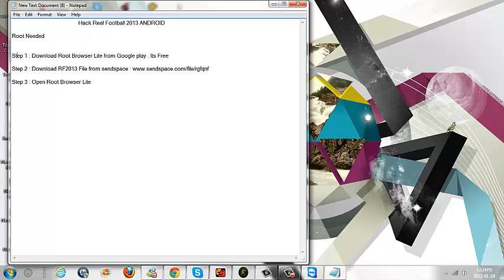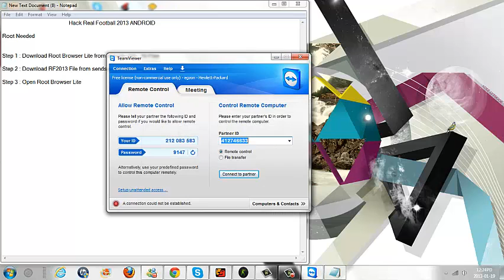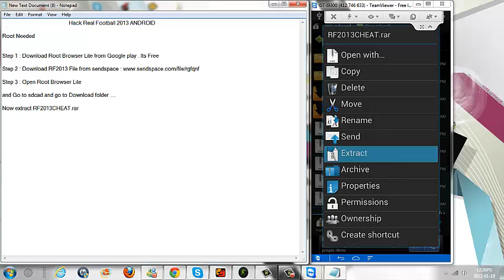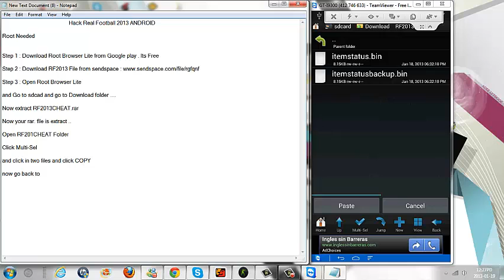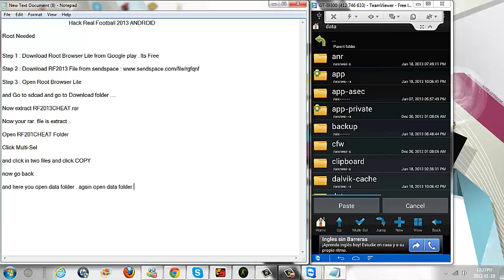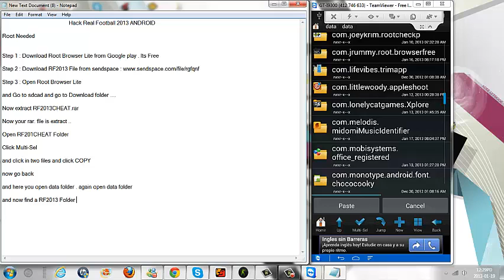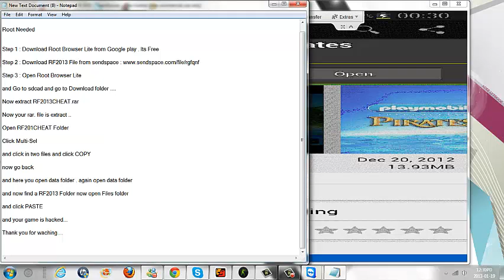Real Football 2013 Android Hack Money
Hack Real Football 2013 ANDROID

Root Needed

Step 1 : Download Root Browser Lite from Google play . Its Free

Step 3 : Open Root Browser Lite

and Go to sdcad and go to Download folder .

Now extract RF2013CHEAT.rar

Now your rar. file is extract ..

Open RF201CHEAT Folder

Click Multi-Sel

and click in two files and click COPY

now go back

and here you open data folder . again open data folder

and now find a RF2013 Folder now open Files folder

and click PASTE

and your game is hacked...